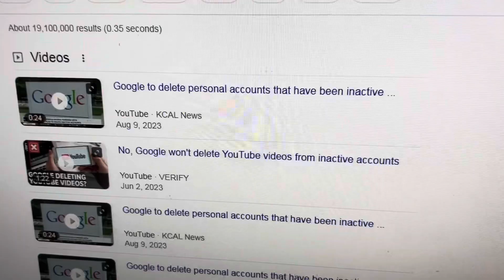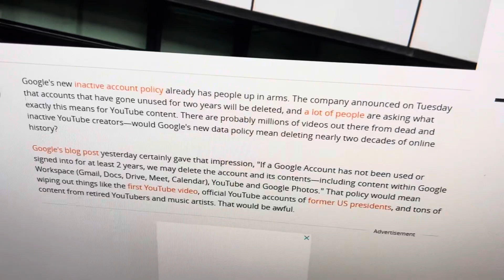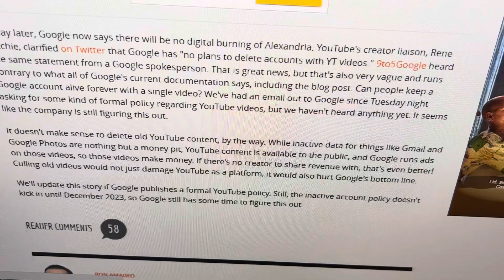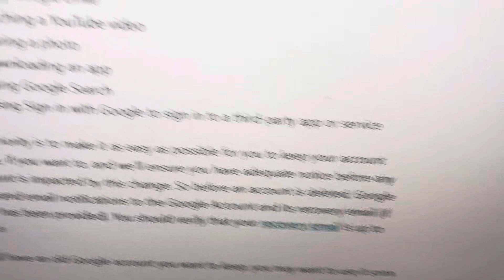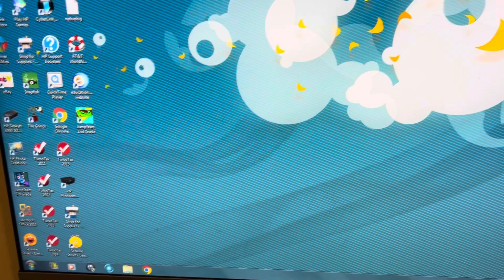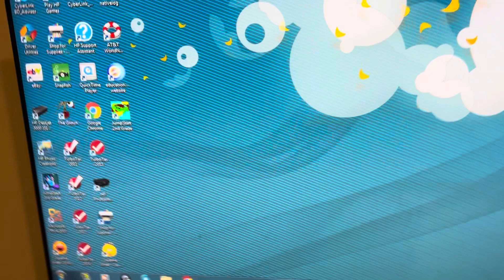Google Inactive Policy Explained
This Is For People To Understand What It’s Really About. They Made An Exception Not To Delete Inactive YouTube Accounts So That’s Good News.